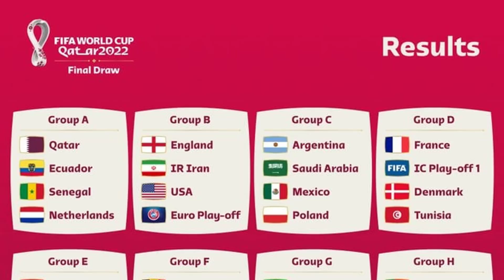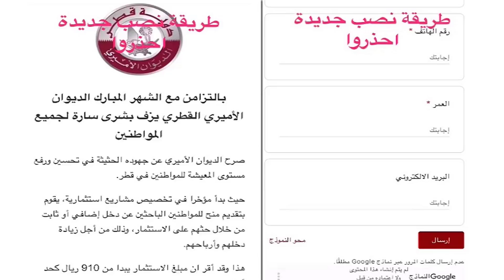Doha Qatar | World Cup 2022 में वालंटियर की सैलरी कितनी होगी | Qatar News Today Hindi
Warning..a new fraud by impersonating the name and emblem of the Emiri Diwan
Pictures| A ploy to smuggle drugs to Qatar in car parts.. Customs is on the lookout
Conditions, remuneration and nature of work.. All you want to know about the Qatar World Cup Volunteer Program
FIFA officially opens the second phase of ticket sales, and reveals two advantages for the World Cup and for residents inside Qatar